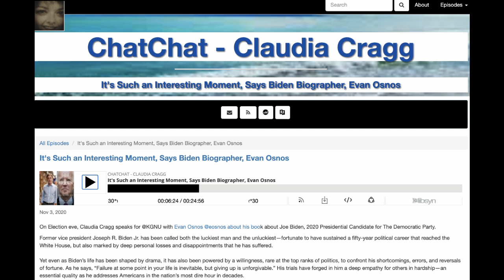It's Such an Interesting Moment, Says Biden Biographer, Evan Osnos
KGNU's Claudia Cragg KGNU Denver/Boulder
On #2020 USElection eve, @claudiacragg speaks for @KGNU with @eosnos @NewYorker about his book about Joe Biden, 2020 Presidential Candidate for The Democratic Party.
For the full-length interview, please go to:- rb.gy/r4wjjv (link)